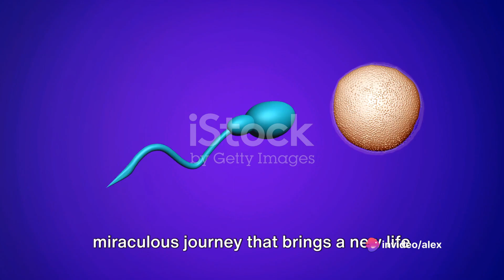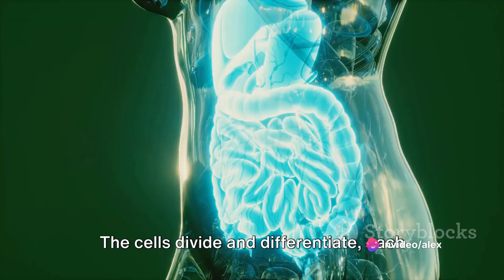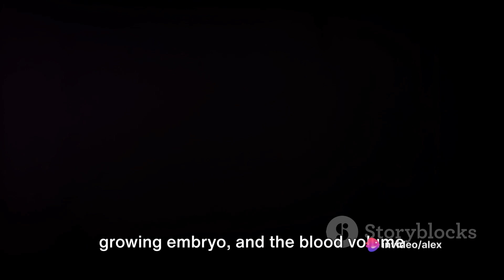Child Birth Process From Conception to Delivery | The Birth Process Revealed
delivery and labor
natural birth without epidural
natural birth control
natural delivery
delivery process animation
delivery pregnancy system
delivery process pregnancy
pregnancy treatment
pregnancy symptoms
conception to birth
pregnancy trimesters by weeks & months
pregnancy trimesters
pregnancy trimesters explained
pregnancy problem
delivery recovery
c section recovery
delivery pain
Normal delivery process
doordash group order
iufd

1. "Miracle of Life: Conception to Childbirth Journey"
2. "From Conception to Delivery: The Complete Birth Process"
3. "Understanding Childbirth: Conception to New Beginnings"
4. "The Journey of Life: Conception to Childbirth Explained"
5. "Birth Unveiled: Conception to Baby's First Breath"
6. "Beginning of Life: Conception to Childbirth Chronicles"
7. "Creating Life: Conception to Birth in Detail"
8. "From Conception to Delivery: The Birth Process Revealed"
9. "Life's Marvel: Conception to Childbirth Story"
10. "The Miracle Within: Conception to Childbirth Insight"

Embark on a profound journey through the miracle of life with our latest 3D animated video, "Child Birth Process: From Conception to Delivery." In this comprehensive exploration, narrated by a clear female English voice and accompanied by subtitles, we delve into the intricacies of the entire childbirth process. From the miraculous moment of conception to the awe-inspiring delivery, our visually engaging 3D animations guide you through each stage, providing a detailed understanding of fetal development, labor, and the magical moment of birth. Whether you're an expectant parent seeking knowledge or simply curious about the wonder of life, this video serves as your informative guide. Join us on this visual odyssey as we unveil the beauty and complexity of bringing a new life into the world, from conception to the first cries of a newborn.

1.
2.
3.
4.
5.
6.
7.
8.
9.
10.
11.
12.
13.
14.
15.
16.
17.
18.
19.
20.